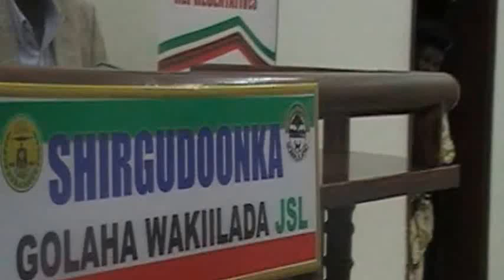Gudida Maamul wanaaga oo Maanta La ansixiyey